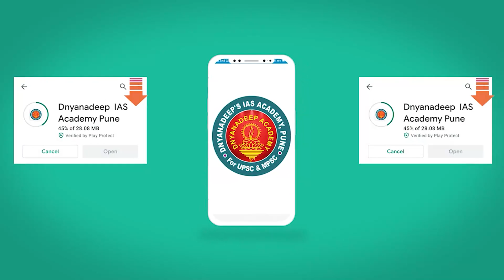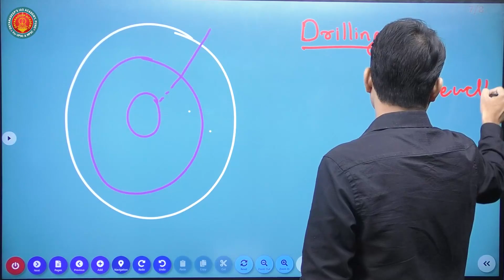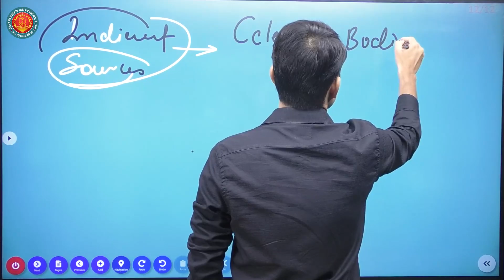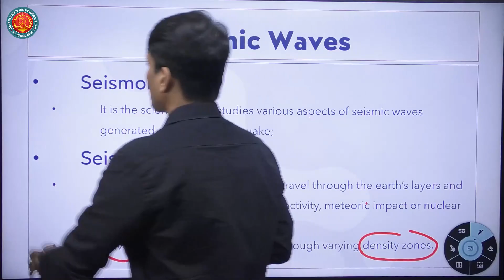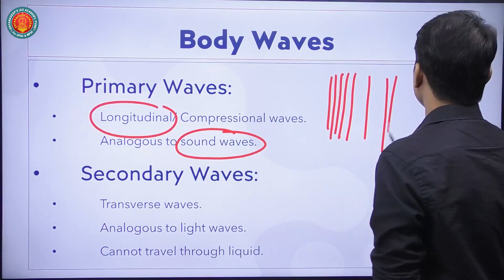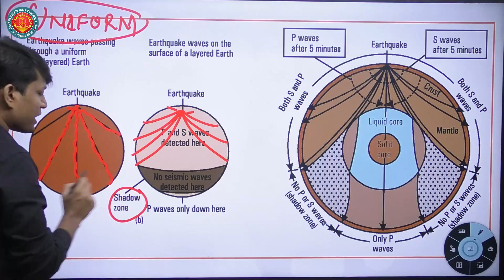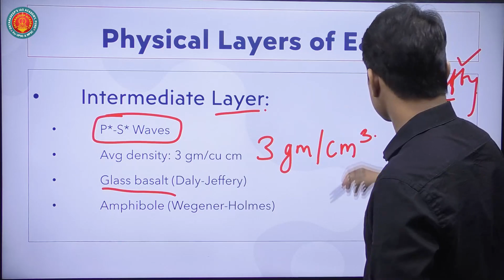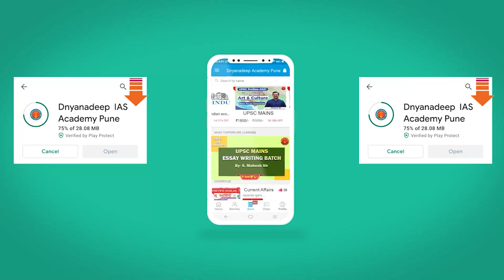UPSC | Internal Structure of Earth | Part 01 | Nikhil Wandhe Sir | Dnyanadeep Academy,Pune